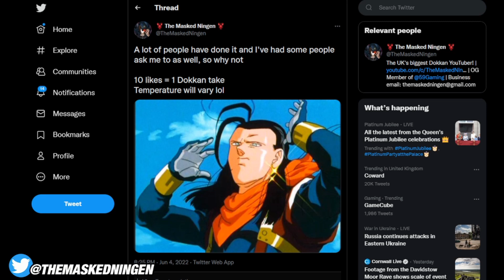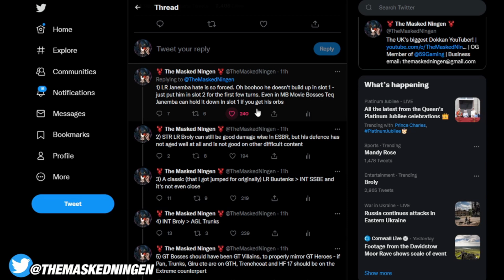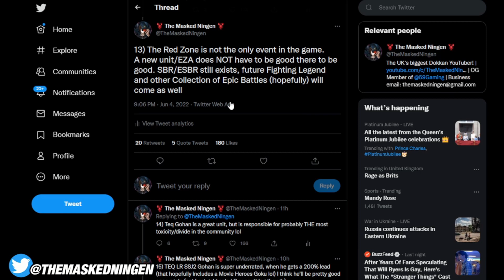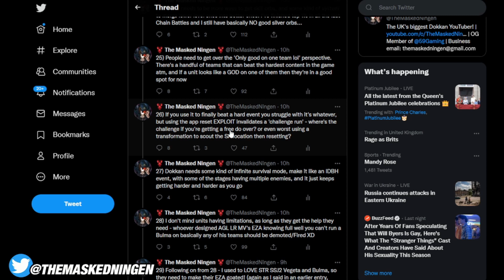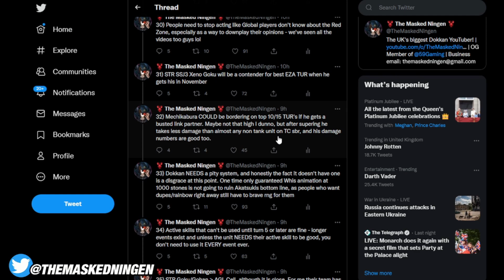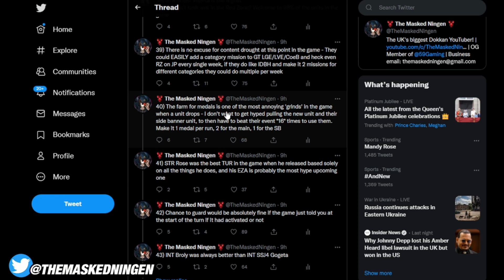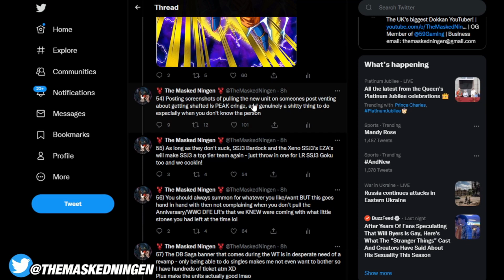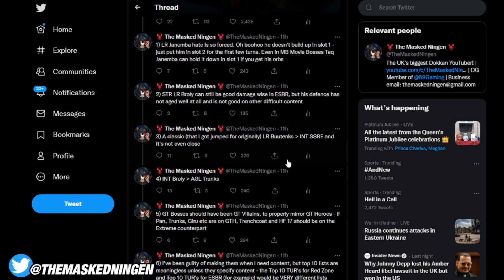COMING IN HOT! I SPENT *SIX HOURS* MAKING OVER ONE HUNDRED DOKKAN TAKES! (Dokkan Battle)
COMING IN HOT! I SPENT *SIX HOURS* MAKING OVER ONE HUNDRED DOKKAN TAKES!